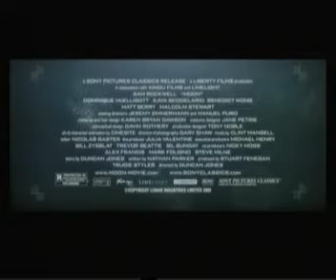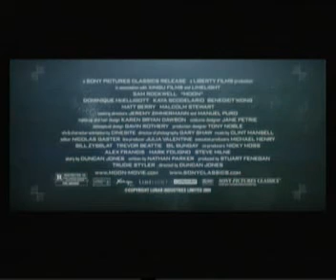12 12 2009 20 00 all PUBTalk CT FM Channel Video